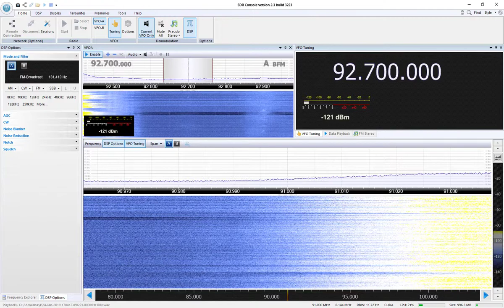Estación FM - Villa del Totoral/Argentina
Captação da Estación FM em Sorocaba/SP. Distância de 1825 km. Data: 24/01/2019 às 1735 UTC.